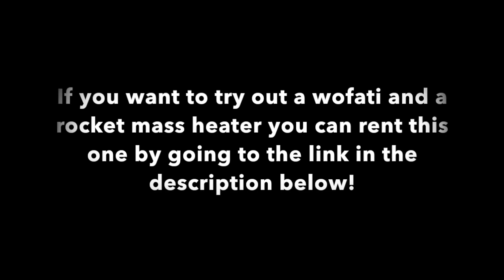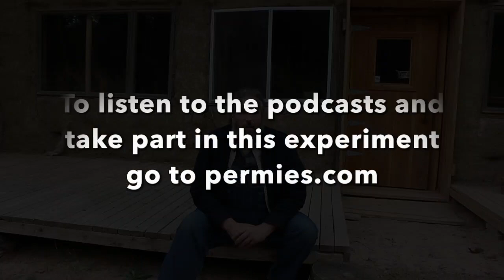Hand Built Off Grid Tiny House ($200)